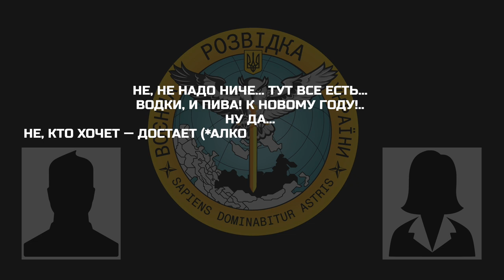«Водки и пива! К Новому Году!..»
Окупант озвучує свої бажання на новий рік та переживає, що самостійно він їх не втілить на території України:

▪️ «кто хочет - достанет (*алкоголь*)...ну периодически мрут, слепнут»;
▪️ «я не покупаю ниче, ато отравят»;